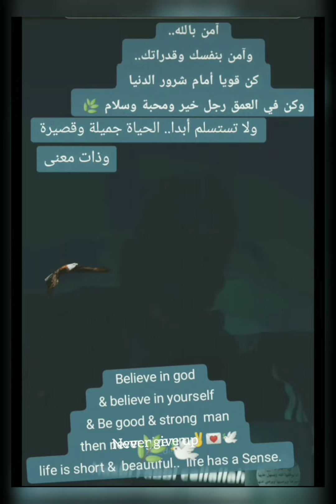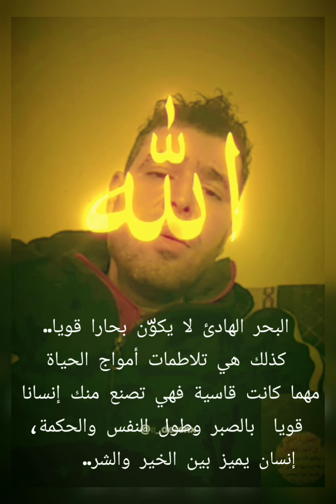Protect me, Lead Me, Guide Me, Lord #🕊️ #🌿 #💌 #💚#🌼 السطر الأخير من أعماق الحكمة الأخيرة